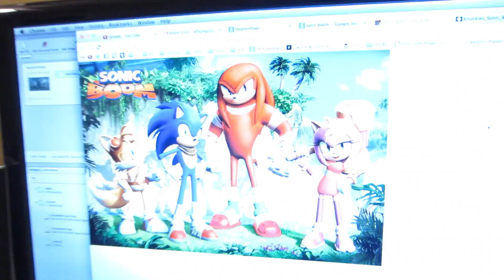Knuckles Took Steroids (Day 1538 - 2/9/14)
Someone ate all their vegetables, it seems.